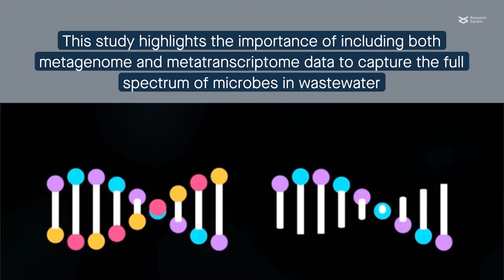Microeukaryotic gut parasites in wastewater treatment plants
Freudenthal, et al. "Microeukaryotic gut parasites in wastewater treatment plants: Diversity, activity and removal." Microbiome (2022)